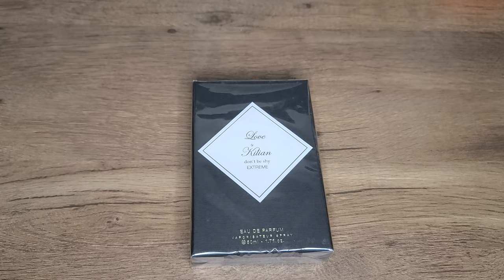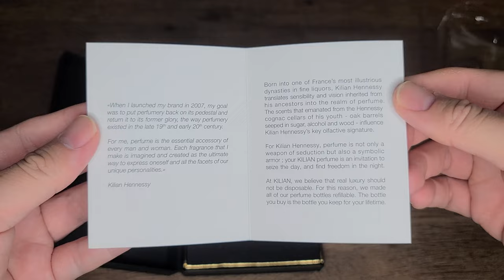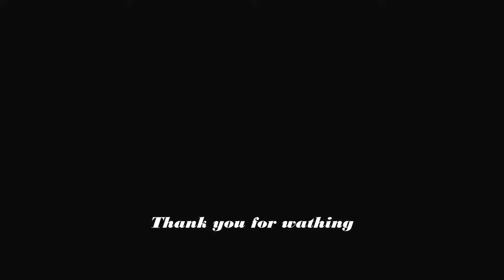Unboxing and Close Up Video of Kilian Love Don't Be Shy Extreme